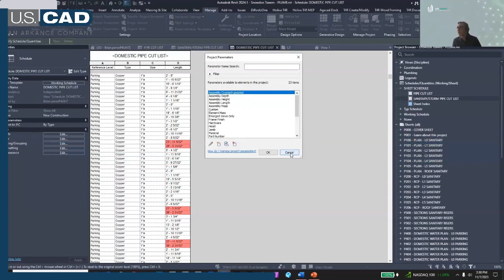The Impact of Overwriting Shared Parameter Files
Learn how overwriting a shared parameter file can impact your project. Discover the importance of maintaining a single source of truth for shared parameters.